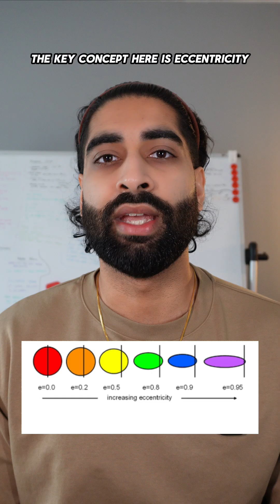Searching for life beyond Earth using Kepler's laws of planetary motion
Newly recorded video on Searching for life beyond Earth using Kepler's laws of planetary motion.
I’m a PhD student in Planetary Sciences & Astrobiology at Purdue University, and as I study for my qualifying exams, I’m bringing you along on my journey… exploring life, the universe, and everything in between.